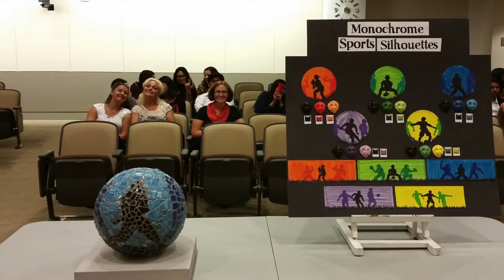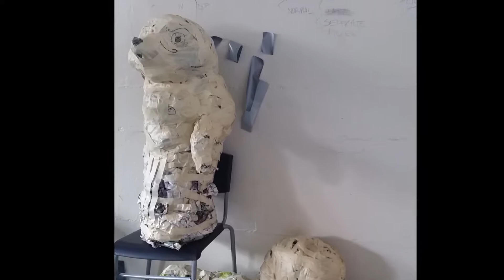PADA 2016 Senior send-off